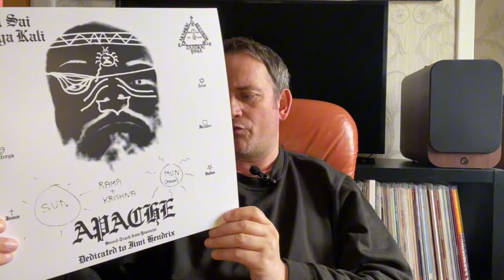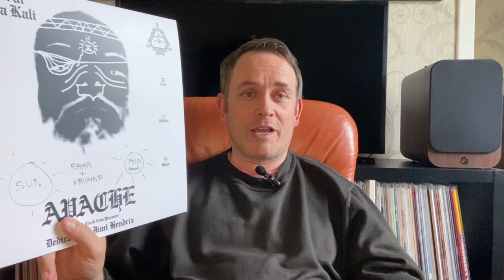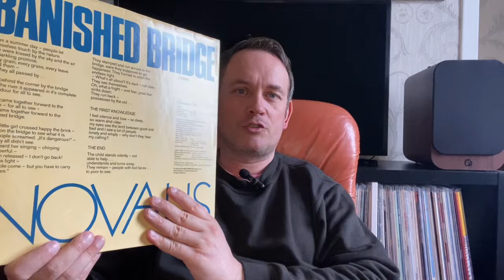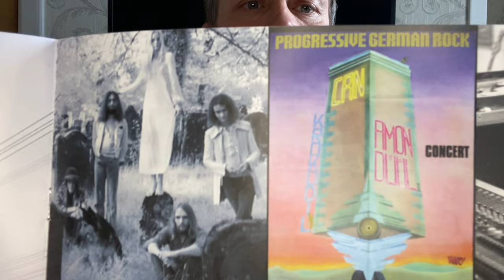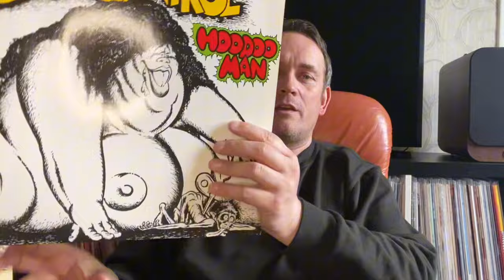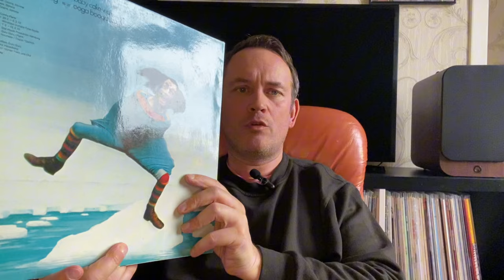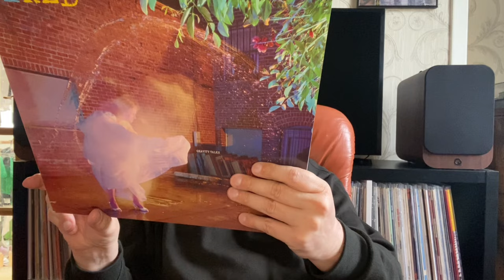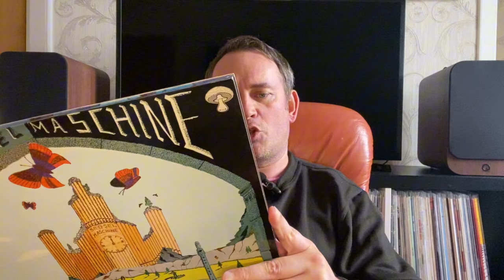Record Finds in Germany- Krautrock, Acid Folk, Prog & Neo-psychedelia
The haul that I brought back from Germany.